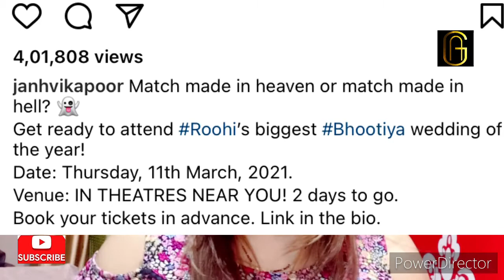Bollwood Actress जाह्नवी कपूर कैसे बनी 'ROOHI' की भूतिया चुड़ैल ? INSIDE STORY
Bollwood Actress जाह्नवी कपूर कैसे बनी 'ROOHI' की भूतिया चुड़ैल ?